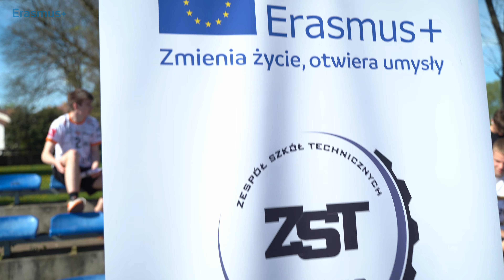Bieg Erazmusa 2024: sztafeta online!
W ubiegłym tygodniu, duch sportowej rywalizacji ponownie zawitał do naszej szkoły, ale tym razem w nieco odmiennym wydaniu. Bieg Erasmusa, który przez lata cieszył się sporą popularnością, tym razem odbył się w formie zupełnie nowej – online! Ta innowacyjna koncepcja umożliwiła uczestnictwo wszystkim chętnym, bez względu na ich lokalizację. W efekcie, w zawodach wzięły udział drużyny z różnych części kraju, co tylko wzmocniło ducha współzawodnictwa i integracji. W naszej szkole startowało 5 drużyn po 4 osoby.
Choć aura sportowej rywalizacji była taka sama, formuła była nieco inna. Zawodnicy, biegli na bieżni stadionu "Gry", korzystając jednocześnie z aplikacji na swoje telefony, pozwalającej mierzyć dystans oraz porównywać swoje wyniki z innymi uczestnikami biegu w Polsce. To innowacyjne podejście pozwoliło na zachowanie ducha współzawodnictwa, niezależnie od czasu i miejsca sztafety.
Tegoroczny Bieg Erasmusa został wybrany jako wydarzenie towarzyszące Europejskiemu Tygodniowi Młodzieży 2024.
Za nami kolejna edycja Biegu Erasmusa, która choć inna, była równie ekscytująca i inspirująca. Wydarzenie to pokazuje, jak pomysłowo wykorzystać nowoczesne technologie aby realizować nasze pasje i zainteresowania. Dziękujemy wszystkim uczestnikom za udział oraz zaangażowanie, które sprawiło, że tegoroczny Bieg będzie zapamiętany na długo!